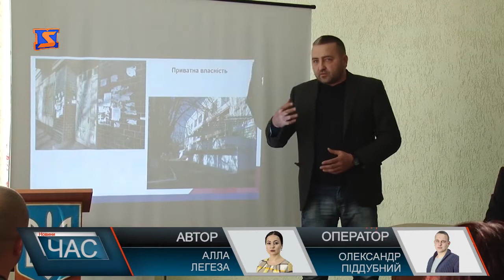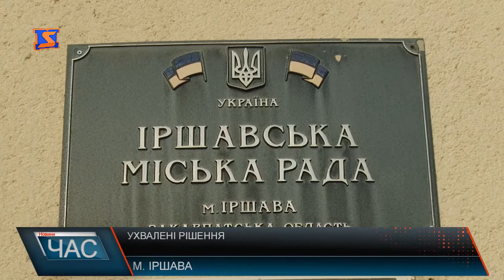Засідання депутатів Іршавської ОТГ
Благоустрій – обличчя громади, вважають чиновники Іршави. Розгляду саме цього питання приділили велику частину часу сесії Іршавської об’єднаної громади. Передовсім депутати погодили виділення коштів на ремонт доріг, та оновлення закладів соціальної сфери. Наступне питання на розгляді – оновлені правила благоустрою. Невдовзі в Іршавській ОТГ посилять відповідальність підприємців за дотримання порядку на своїй території. Рішенням сесії розширили також і коло осіб, що матимуть право складати адмін.протоколи на порушників правил благоустрою.Добру годину присвятили земельним питанням,після чого зупинилися на бюджетних. Жваву дискусію викликало рішення щодо виділення премії працівникам апарату Іршавської ОТГ. В свою чергу керівництво відмовлялося від одноразової премії, але радило виділити її іншим працівникам. Кілька разів його взагалі планували зняти з розгляду. Три рази це питання ставили на голосування та врешті решт погодили. За словами депутата Юрія Примича, що голосував проти, апарату Іршавської міськради не для того піднімали заробітну плату аби виділяти кошти на преміювання. Наостанок депутати внесли пропозиції щодо облаштування скверів біля будинку культури, міської ради та скверу афганців.